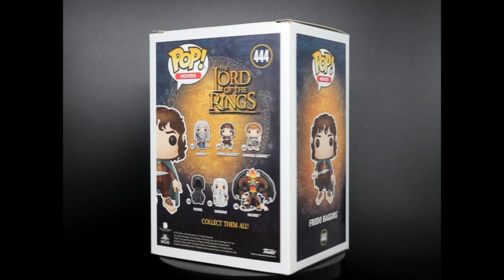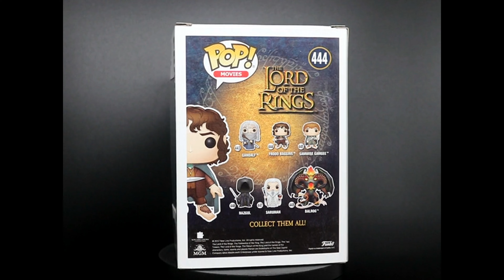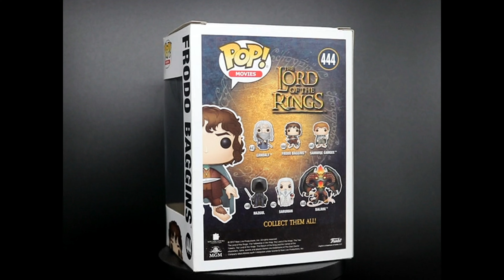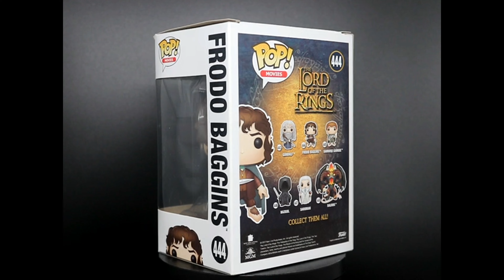444 ∘ Frodo Baggins ∘ The Lord of the Rings ∘ Funko Pop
🇩🇪 Frodo Baggins ist eine der Hauptfiguren aus J.R.R. Tolkiens epischer Romanreihe "Der Herr der Ringe". Er ist ein Hobbit aus dem Auenland und wird von Gandalf dem Grauen auserwählt, den mächtigen Ring zu zerstören, um die Welt vor der Dunkelheit des dunklen Herrschers Sauron zu retten. Frodo ist ein bescheidener und tapferer Charakter, der sich zunächst nicht bewusst ist, welche Bürde auf ihm lastet, als er den Ring übernimmt. Trotz seiner geringen Größe und seiner unerfahrenen Natur zeigt Frodo eine bemerkenswerte Entschlossenheit und Mut, als er sich auf die gefährliche Reise nach Mordor begibt, um den Ring zu vernichten. Frodo wird von seinen treuen Freunden Samweis Gamdschie begleitet, der ihm loyal zur Seite steht und ihn in den dunkelsten Stunden unterstützt. Ihre Freundschaft und ihre gegenseitige Unterstützung sind entscheidend für ihren Erfolg bei der Mission, den Ring zu zerstören. Im Verlauf der Geschichte muss Frodo zahlreiche Prüfungen bestehen und sich gegen die Versuchungen des Rings behaupten, die seine Gedanken und Gefühle beeinflussen. Seine innere Stärke und sein Glaube an das Gute helfen ihm dabei, standhaft zu bleiben und seine Mission trotz aller Hindernisse fortzusetzen. Frodo Baggins verkörpert die Ideale von Tapferkeit, Opferbereitschaft und Selbstlosigkeit. Seine Reise durch Mittelerde ist eine Reise der Selbsterkenntnis und des Wachstums, die ihn am Ende verändert zurücklässt. Frodos Geschichte ist eine inspirierende Erzählung über den Triumph des Guten über das Böse und darüber, wie selbst die kleinste Person Großes vollbringen kann.

🇺🇸 / 🇬🇧 Frodo Baggins is one of the main characters from J.R.R. Tolkien's epic novel series "The Lord of the Rings". He is a hobbit from the Shire and is chosen by Gandalf the Gray to destroy the mighty ring to save the world from the darkness of the dark lord Sauron. Frodo is a humble and brave character who is initially unaware of the burden he bears when he takes over the ring. Despite his small size and inexperienced nature, Frodo shows remarkable determination and courage as he embarks on the dangerous journey to Mordor to destroy the Ring. Frodo is accompanied by his loyal friends Samwise Gamgee, who loyally stands by him and supports him in the darkest hours. Their friendship and support for each other are crucial to their success in the mission to destroy the ring. As the story progresses, Frodo must endure numerous trials and assert himself against the temptations of the Ring that influence his thoughts and feelings. His inner strength and belief in goodness help him to remain steadfast and continue his mission despite all obstacles. Frodo Baggins embodies the ideals of bravery, sacrifice and selflessness. His journey through Middle-earth is a journey of self-knowledge and growth that ultimately leaves him changed. Frodo's story is an inspiring tale of the triumph of good over evil and how even the smallest person can accomplish great things.

🇪🇸 Frodo Bolsón es uno de los personajes principales de J.R.R. La serie de novelas épicas de Tolkien "El Señor de los Anillos". Es un hobbit de la Comarca y es elegido por Gandalf el Gris para destruir el poderoso anillo y salvar al mundo de la oscuridad del señor oscuro Sauron. Frodo es un personaje humilde y valiente que inicialmente desconoce la carga que soporta cuando toma el ring. A pesar de su pequeño tamaño y su naturaleza inexperta, Frodo muestra una determinación y un coraje notables mientras se embarca en el peligroso viaje a Mordor para destruir el Anillo. Frodo está acompañado por sus leales amigos Samwise Gamgee, quien lealmente lo apoya y lo apoya en los momentos más oscuros. Su amistad y apoyo mutuo son cruciales para el éxito en la misión de destruir el anillo. A medida que avanza la historia, Frodo debe soportar numerosas pruebas y defenderse de las tentaciones del Anillo que influyen en sus pensamientos y sentimientos. Su fuerza interior y su fe en la bondad le ayudan a permanecer firme y continuar su misión a pesar de todos los obstáculos. Frodo Bolsón encarna los ideales de valentía, sacrificio y altruismo. Su viaje a través de la Tierra Media es un viaje de autoconocimiento y crecimiento que finalmente lo deja cambiado. La historia de Frodo es una inspiradora historia del triunfo del bien sobre el mal y de cómo incluso la persona más pequeña puede lograr grandes cosas.